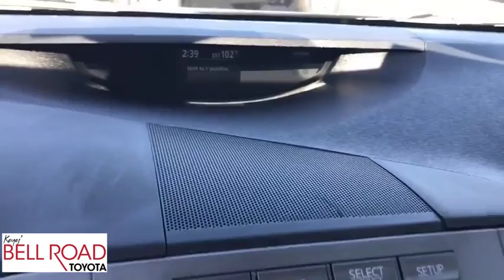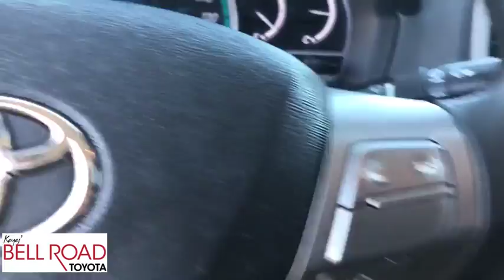2010 Toyota Venza Phoenix, Glendale, Peoria, Sun City, Surprise, AZ 482095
Magnetic Gray Metallic Used 2010 Toyota Venza available in Phoenix, Arizona at Bell Road Toyota. Servicing the Glendale, Peoria, Sun City, and Surprise, AZ area.

Come see this 2010 Toyota Venza Base. Its Automatic transmission and Gas V6 3.5L/211 engine will keep you going. This Toyota Venza features the following options: Washer-linked variable intermittent windshield wipers, Vehicle stability control -inc: cutoff switch, Traction control, Tilt/telescoping steering wheel w/audio controls, Side-impact door beams, Remote keyless entry, Remote fuel door release, Rear window electric defogger, Rear map lights, and Rear intermittent wiper. Stop by and visit us at Bell Road Toyota, 2020 West Bell Road, Phoenix, AZ 85023.